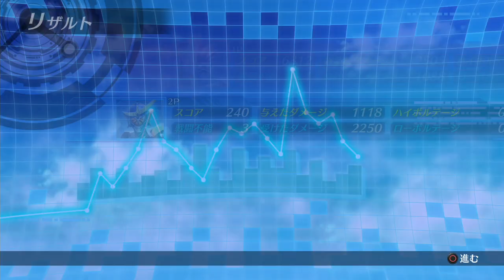仮面ライダー クライマックスファイターズ / Kamen Rider: Climax Fighters - Ex Aid vs Gaim